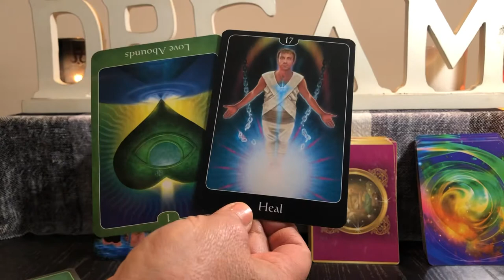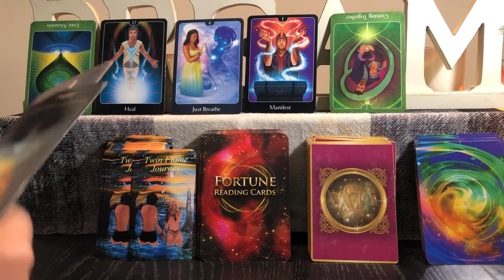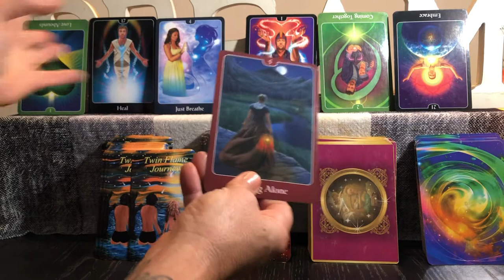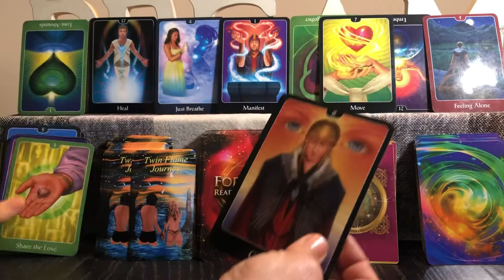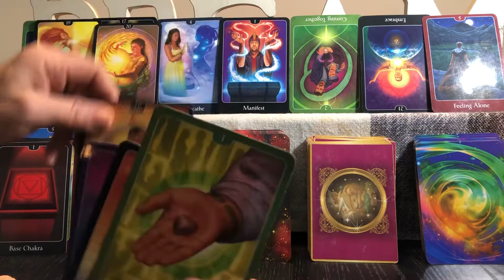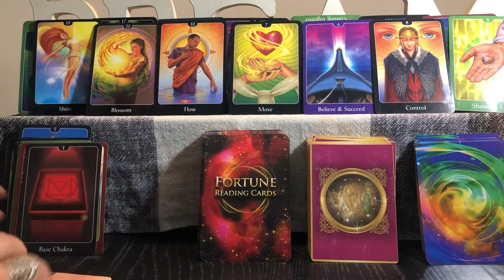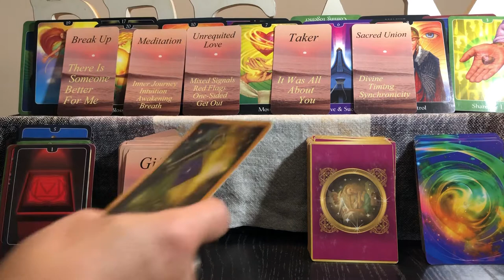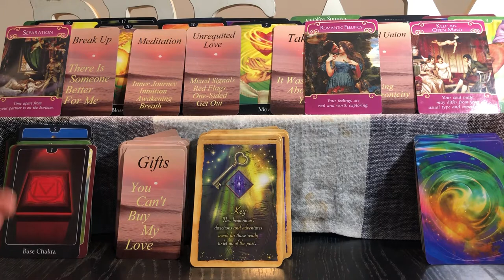Capricorn ~ Break Up, There There Is Someone Better For You ~ Love Reading December 2020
Hello Capricorn, December Love Reading the lessons learned and where you stand closing out the final month of 2020 in Love and what is to come.
These are general readings they may or may not apply. Take what you can and leave the rest.

Cards Used :
Twin Flame Journey - Rah Sheck ( My Own Personal Creation)
Fortune Reading Cards - Sharina Star
Romance Angels- Doreen Virtue
The Power Of Love - James Van Praagh

I offer the following :
15 min Readings $ 25
30 min $ 50
45 min $ 75
Hour $100
Instagram~ Rahsjourney